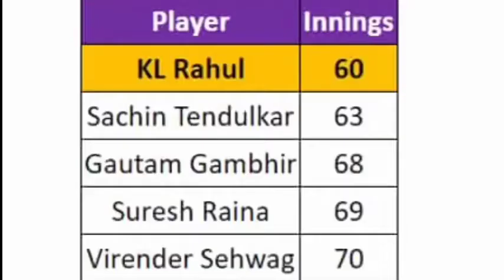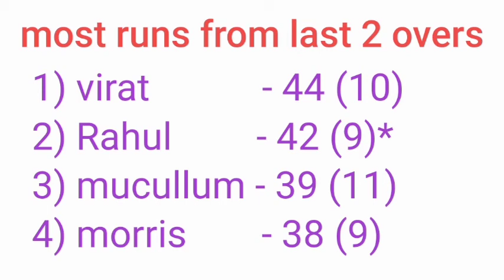Records created by Kl rahul / Kxip vs Rcb / Blasters Tamil